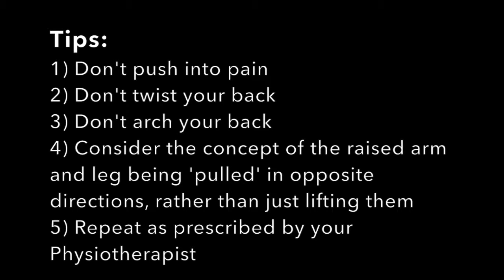PhysioEdge Strengthening Series. Superman Exercise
PhysioEdge Strengthening Series. Superman

Web: physioedge.co.uk
Instagram and Facebook: @physioedgeclinics